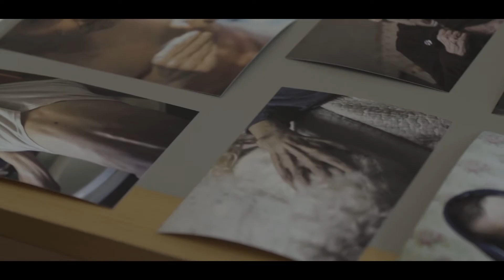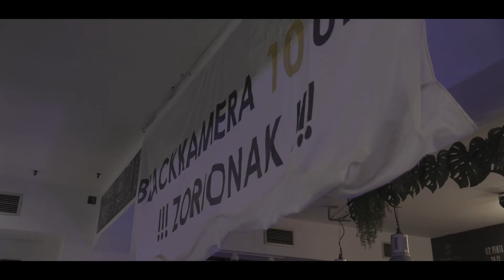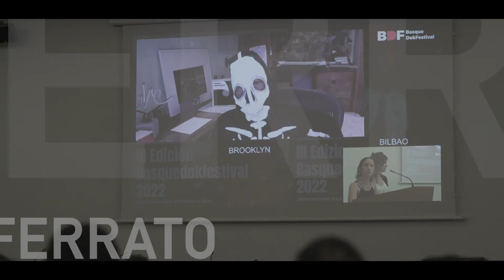Basquedokfestival 2022. Exito bat. A success story. Un exito.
_EU
Arrakastatsua izan da bukatu berri den Basquedokfestibalaren hirugarren edizioa

Basquedokfestibalaren hirugarren edizioa joan den asteburuan ospatu zen, eta izugarrizko arrakasta izan du. Izan ere, Bilboko Argazkilaritza Dokumentalaren Festibal  Internazionalak antolatzaileen espektatibak ere gainditu ditu. Hamahiru izan dira parte hartu duten argazkilariak eta artista bisualak, denak eta denak entzutetsuak bai esparru nazionalean, bai eta esparru internazionalean ere. Festibalak iraun duen bost egunetan zehar, artistek 400 parte hartzaile baino gehiago biltzea lortu dute, erakusketa, aurkezpen, argazki-liburu, aurkezpen, ponentzia eta masterclassen bitartez.

_ES

Culmina la III edición del Basquedokfestival con éxito absoluto

La tercera edición del Basquedokfestival, el Festival Internacional de Fotografía del Pais Vasco, se ha celebrado el pasado fin de semana con éxito absoluto superando las expectativas de la organización. Ha contado con trece profesionales de la Fotografía y artistas visuales de reconocido prestigio tanto del panorama nacional como internacional que, a través de exposiciones, presentaciones de fotolibros, ponencias y masterclases han conseguido reunir a más de 400 participantes durante los cinco días del festival. Hemos duplicado el numero de inscripciones en relación al Basquedokfestival del año 2019, además de la participación activa del ambito universitario con más de 120 alumnos/as de la UPV en las diferentes conferencias y actividades. Agradecer al Vicerector del Campus de Bizkaia por su presencia en la inauguración del BDF 2022.

_EN

The third edition of the Basquedokfestival finalizes with an absolute success

The third edition of the Basquedokfestibal, the International Documentary Photography Festival of Bilbao, was celebrated last weekend. It was such the success that it surpassed the expectations of the organizers. Thirteen photography professionals and visual artists of recognized prestige from both the national and international scene have participated in the festival and by expositions, photobooks’ presentations and masterclasses have managed to bring together more than 400 participants during the five-day-long festival.